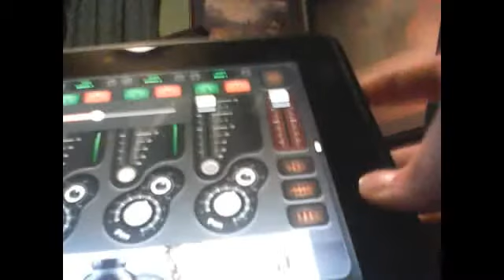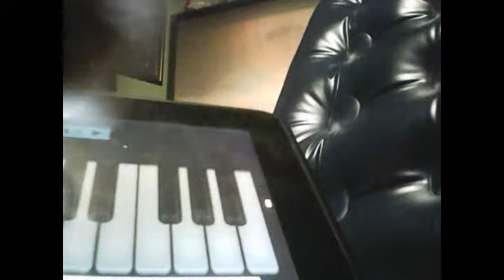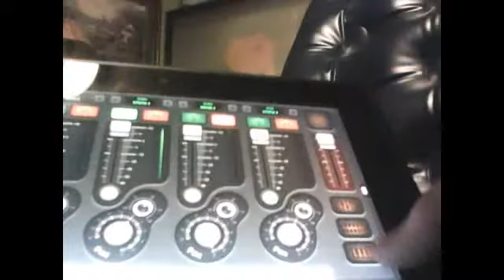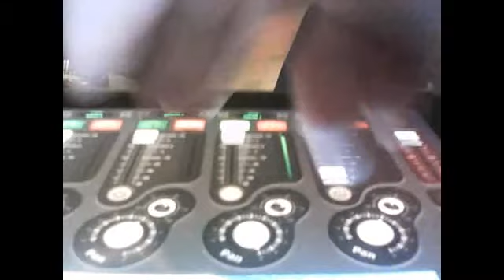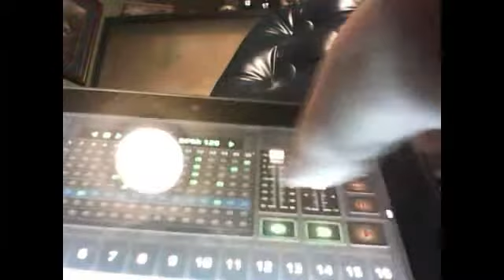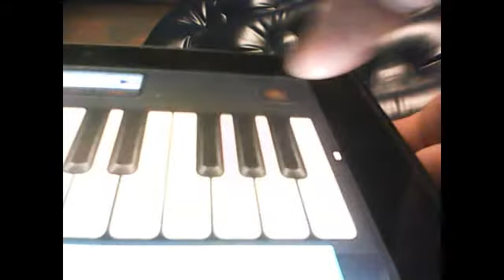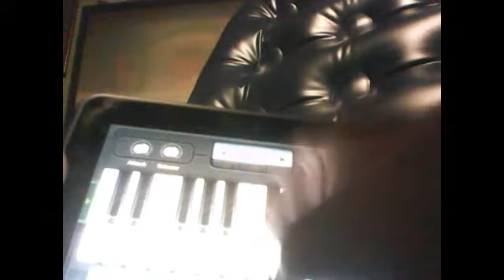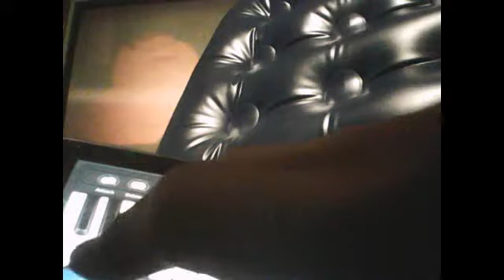messing with dubstep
very crazy